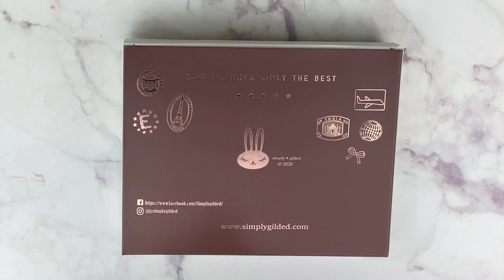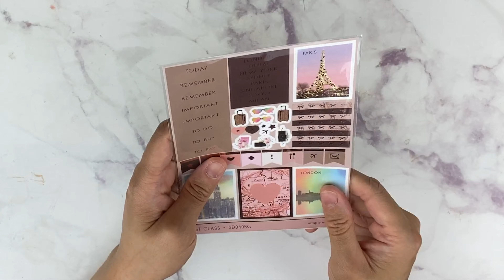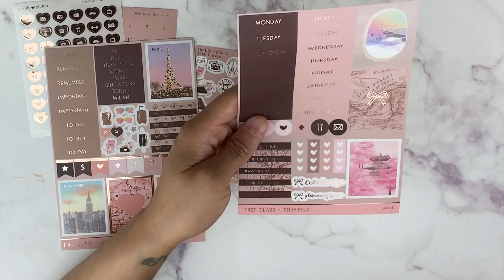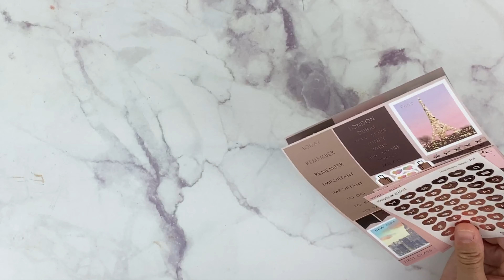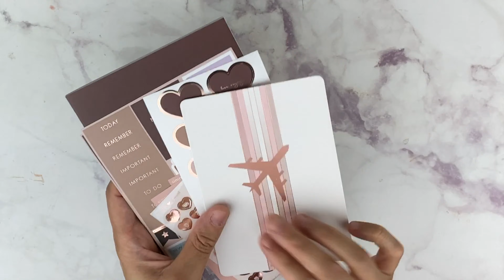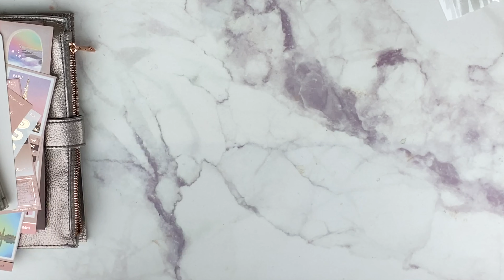Simply Gilded Unboxing - April 2020 | Planning With Kristen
Here you will find planning, productivity, organization and a little bit to lifestyle.
My goal is to help you be more productive, but also get things done.
I do plan with me videos, tips to help you plan better,
I hope you enjoy my videos and come back for more.

Bakersfield CA
93390

Macbook Pro
Canon EOS Rebel t5i
Adobe Light Room
LIHIT Lab Pen Case
Zebra Mildliners
Papermate Flairs
TUL Pens
Ikea Alex Drawers
iPhone 6s Plus Rose Gold
iHome Battery External Batter
Apple iPhone SD Card Reader
Apple Wireless Magic Trackpad
Apple Ear Pods
Path Planner